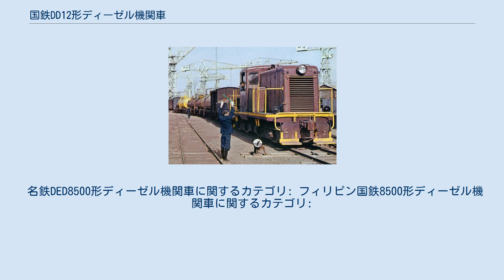国鉄DD12形ディーゼル機関車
昭和埠頭で運用される名鉄DED8500形8589 DD12形ディーゼル機関車（DD12がたディーゼルきかんしゃ）は、かつて日本国有鉄道（国鉄）が保有していたディーゼル機関車である。
 太平洋戦争中に製造され、終戦後に日本に進駐したアメリカ軍が持ちこんだ機関車で、当初国鉄に貸し出され、後に譲渡された。
いわゆるアメロコと呼ばれるものである。
電気式の中央運転台形機関車である。
 1945年（昭和20年）の終戦に至る過程で、日本にはアメリカ軍を中心とする連合国軍が進駐することが事前に予定された。
進駐軍側は、日本の鉄道車両は戦争末期の空襲などの影響で運行不能の壊滅状態になっていると予想し、日本国内における軍事輸送を行うためには、自前で機関車や貨車を調達しておいた方が良いと考えた。
 そのため進駐軍は、その第一陣としてアメリカの産業用鉄道などで使用されていたゼネラル・エレクトリック (GE) 社製の標準軌用のディーゼル機関車を狭軌仕様にしてフィリピンの軍用鉄道で既に使っていた車両（GE47-TON DROP CAB, No.8584 - 8589）及びそれに準じた新造の同型機（GE47-TON DROP CAB，No.8592,8593）を日本に移送することとした。
形式はUS ARMY8500である。
 しかし、いざ連合国軍が進駐してみると、日本国内の鉄道網は紛いなりにも既存システムを維持して稼動できていることが確認されたため、鉄道による進駐軍向け輸送は、国鉄・私鉄が保有する状態の良い車両を徴用し、優先的に整備・運行させることで間に合わせることとなった。
 こうして日本への車両移入は、このUS ARMY8500形機関車8両だけで終わったが、この機関車はそれ以前に日本で少数使用された各種のディーゼル機関車と比較すると、性能や信頼性で格段に勝っており、戦後の日本におけるディーゼル機関車普及の端緒となった。
 中央部に運転室を配し、運転室の前後にエンジンを1基ずつ置いた凸型車体である。
後に日本国内で製造されたDD11形、DD13形、DD51形に比べ、本形式はボンネットが高く、排気筒（排気管キセ）が短いのが特徴である。
このようなスタイルはアメリカのディーゼル機関車では珍しくない。
 動力伝達機構は電気式で、発電機はゼネラル・エレクトリック製GT555型、主電動機は同じくゼネラル・エレクトリック製GE733型4基、車体はゼネラル・エレクトリック製、エンジンはキャタピラー製のD17000型（180ps）エンジン2基を搭載する。
軸配置はB+B。
外部色は茶色に塗装されていたが、国鉄では後にディーゼル機関車標準色（灰・白・朱）に塗り替えた。
 入換用が主であるため低速ではあったが、軍用車両らしく堅牢で故障しにくく、アメリカ軍の各種車両と多くの互換部品を使用していることから、極めて整備しやすいことが特長の実用的な機関車であった。
制御機器の取り扱いも簡易で「素人の兵士でも、短期の訓練で運転できる機関車」と言われるほどであった。
ただし、台車が小型で、モーターが低い位置に搭載されていたため、激しい雨天時などにはモーターの冠水による故障が起きやすかったという。
 1946年4月横浜港高島桟橋にDL13両分の機材が到着し、同年5月大宮工場にて8両を組み立てた。
（残り5両についてのその後は不明） 当初配置は高島機関区（後の横浜機関区であり、東横浜に機関区が存在したことはない）、その後一部が鷹取機関区、呉機関区に転属し、いずれも国鉄職員の乗務により進駐軍用貨車の入換に使用され、サンフランシスコ平和条約が1951年（昭和26年）に結ばれた後もそのまま使用された。
 1952年3月末付けにて米軍機としての取扱廃止、名義を借入とする。
 1955年8月1日現在の国鉄機関車配置表上では、東京機関区配属としてDE8584/DE8585/DE8586/DE8588/DE8593/DE8592*（*これのみ広島第二機関区呉支区貸渡）という記述があるが、国鉄の正式な所有になったのは翌年という記録もあり、運用上の所属のみだったかどうかは定かではない。
 1956年、アメリカ軍はこれら8両の機関車を国鉄に5両（8585/8586/8588/8592/8593）、名古屋鉄道に2両（8584/8589）、八幡製鐵に1両（8587）それぞれ払い下げることにした。
当時、まだ日本のディーゼル機関車...